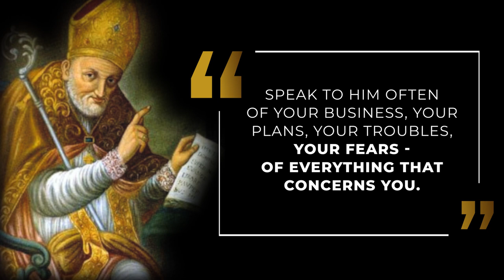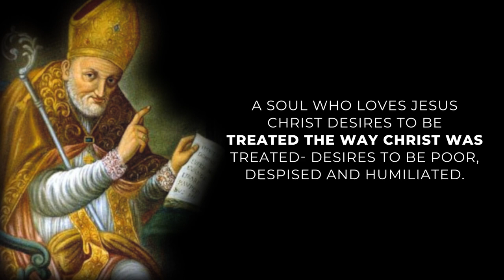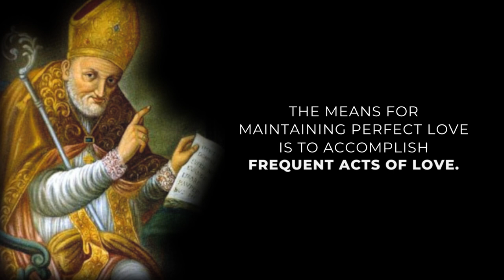St. Alphonsus Quotes to STRENGTHEN your FAITH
Quotes from Saint Alphonsus Liguori, Doctor of the Church, Poet, Philosopher, Bishop, Musician, Composer, writer, lawyer, theologian.